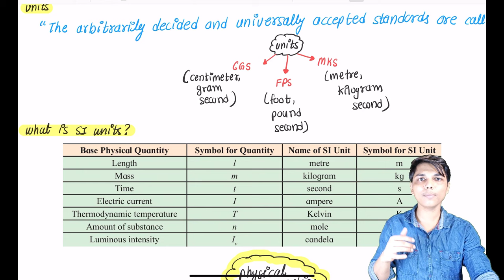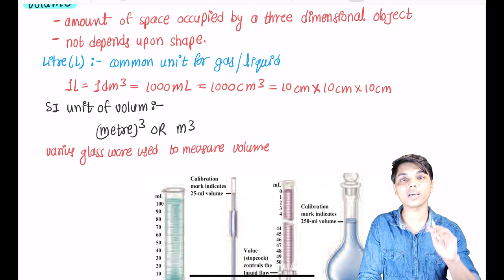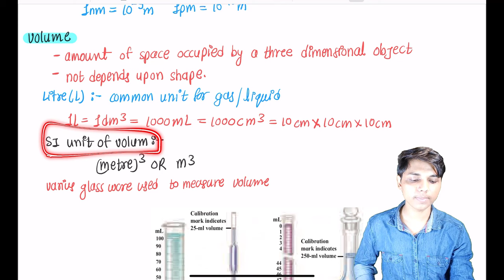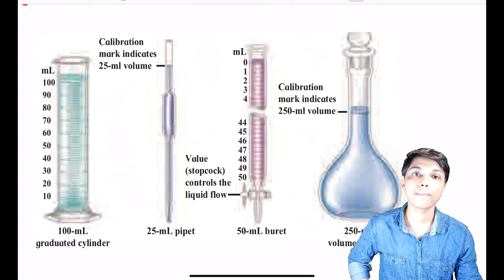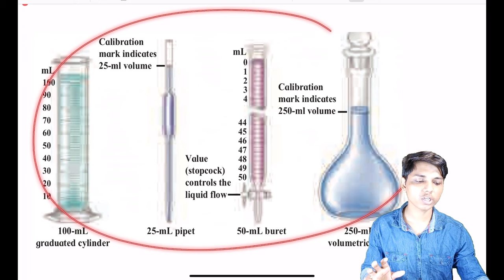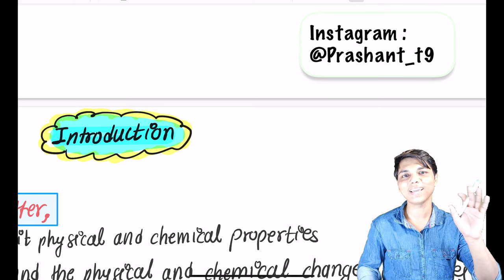Lecture 2 || chapter 1 Some basic concept of chemistry class 11 chemistry maharashtra board